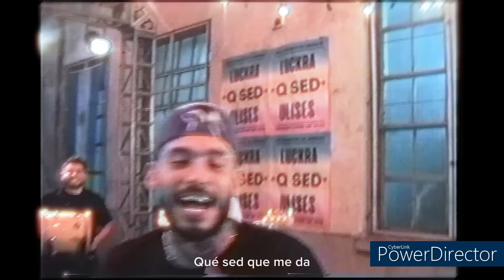Video🎥Mix Cuartetos 2025 Para Bailar💃Lo Mas Escuchado📻Luck Ra La Konga Q Lokura Y Mas (Dj Harold)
Video🎥Mix Cuarteto 2024 Para Bailar💃Lo Mas Escuchado📻Luck Ra La Konga Q Lokura Y Mas (Dj Harold)
CUARTETOS ENGANCHADOS 2024 VERANO 2024

Mix Cumbia Tropical Del Recuerdo Nectar Tambo Tambo Angeles Azules America Pop Y Mas  (Dj Harold)

Escribe En Los Comentarios Que Mix Quieras Que Haga
Para Subirlo En El Siguiente Video

►LIKEツ
►COMENTARツ
► COMPARTILO ツ